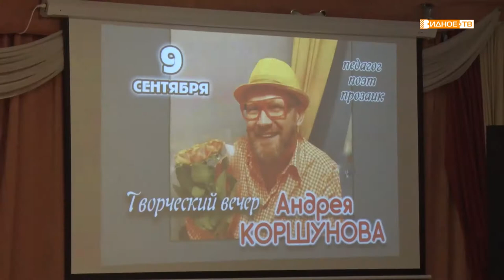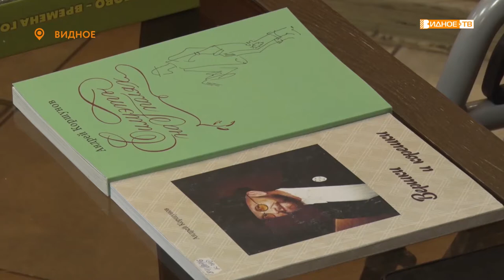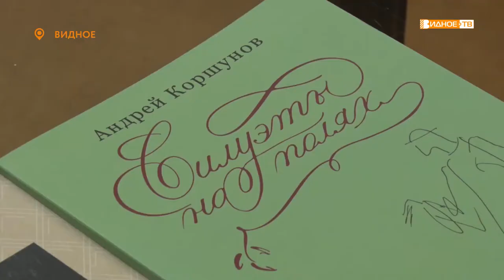Новости телеканала Видное-ТВ (10.09.2021 - пятница)